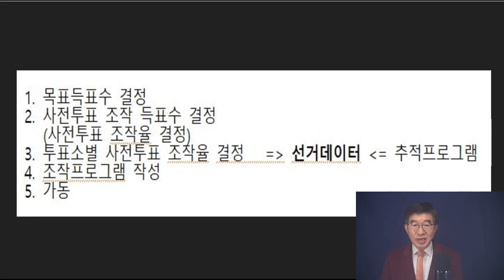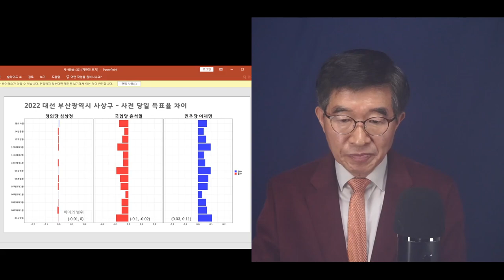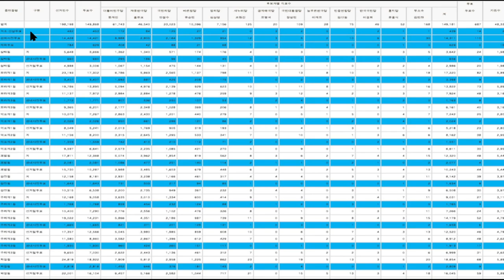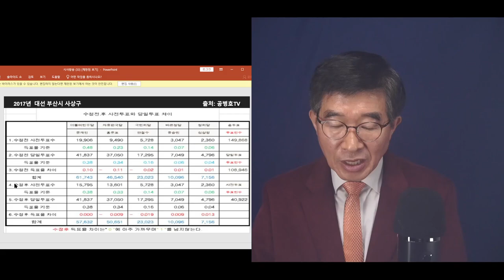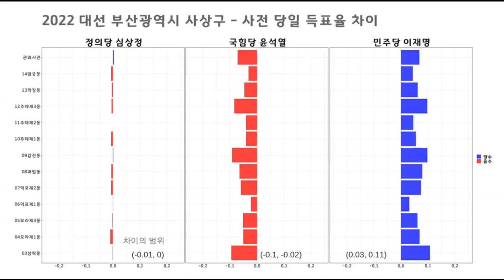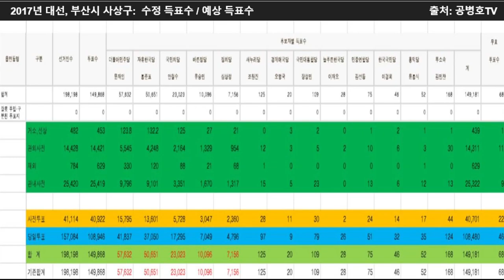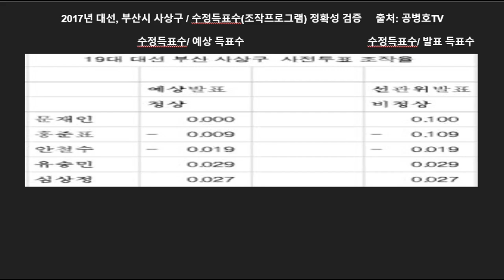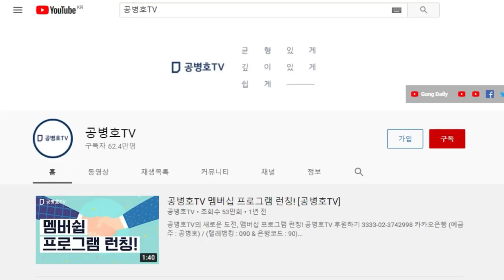"부산사람, 졸로 보다" / 2017대선, 부산 사상구 / 이겐 뭐라고 해야 할까. 선거라기 보다는 그냥 야위꾼들이 게임한 거라고 밖에 볼 수 없어 [공병호TV]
Bitcoin : 3MTW849AkP2ftLeSK2teZHMmzLu7Z83s9U